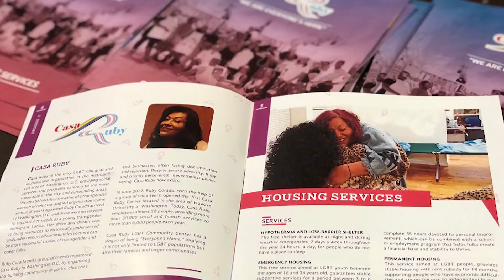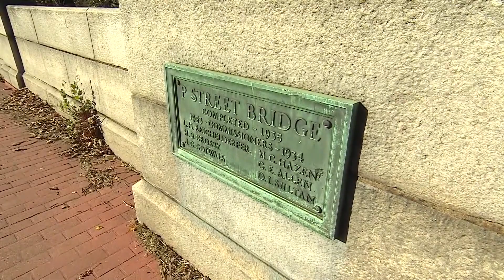Casa Ruby: the non-profit organization helping LGBTQ+ homeless youth in DC get through the pandemic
The coronavirus pandemic has been really tough on everybody, but it has a significant impact on the LGBTQ+ community. The community already faces financial, social and mental health struggles. LGBTQ+ youth are more than twice as likely to experience a mental health condition. That’s where non-profit organizations like Casa Ruby come in. We talk to Ruby Corado, founder of Casa Ruby, about how her organization is helping homeless LGBTQ+ youth and adults in Washington, D.C.